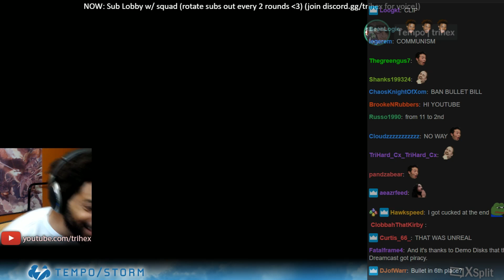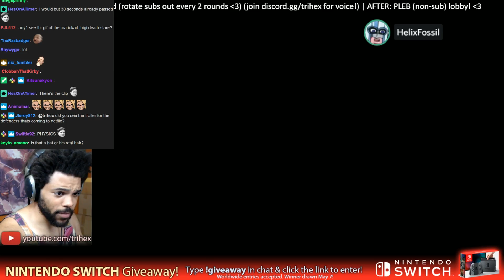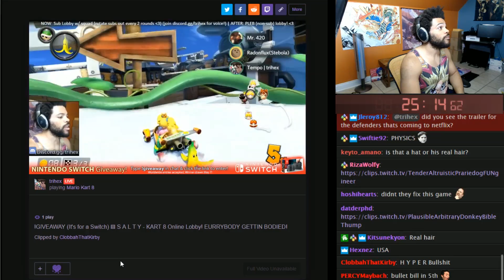Mario Kart 8 Deluxe - MORE NOSCOPE SNIPES THAN COD! GET REKT!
It's tough but I'll try to read all of the comments, please leave one telling me which part of the video you liked the most!

Video Editor: Rialix